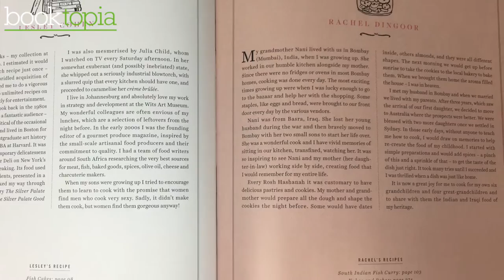Book trailer: It's Always About the Food by Monday Morning Cooking Club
The Monday Morning Cooking Club started as six food-obsessed and unstoppable Jewish Sydney women who loved food, wanted to raise money for charity and wanted to create a beautiful cookbooks. These books would collect the very best recipes from their community as well as honour and share stories of immigration, survival, joy, family and connection. Two bestselling books later, and now a group of five women, the Monday Morning Cooking Club returns with a stunning third book which is the result of a two year search for recipes from the global Jewish diaspora - those much-loved dishes that have nurtured a community and have been feeding family and friends for years.

It's Always About the Food is a delicious and rich, story-filled snapshot of cooking in the global Jewish diaspora, which gathers together the very best cooking and favourite recipes from the global Jewish community, reflecting the Jewish people's love for food and cooking, and the importance of the family table. This book is all about the food, flavours and the most delicious family recipes - not from a restaurant or a test kitchen, but from the heart of the home.

Ultimately, in this big, fast world, food is the connective thread that joins us together, and all over the world, the ritual of cooking grounds us, connects and nurtures us.